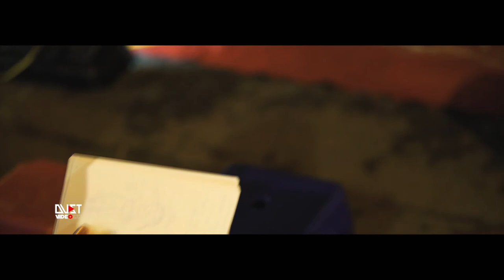The walking streets - Ha Noi. Viet Nam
Recently, Hanoi has officially opened the Old Quarter Walking Street, making it into the most enormous walking area in the capital city. The aim of this walking streets is to promote the Vietnamese culture. It is an extraordinary place for both the local and tourists to chill out and enjoy their relaxing time after a stressful workweek.

The pedestrian can enjoy the performance of Vietnamese traditional music like Ca Tru, Cheo, Hat Xam… This is a fantastic way for both the local and foreigners to discover and experience the traditional folk music of Vietnam without spending money. You can also find some foreigners singing Vietnamese songs in the walking street.

The walking streets consist of the route surrounding Hoan Kiem Lake – the heart of Hanoi. Pedestrian-only hours start from Friday 6 p.m until Sunday 12 p.m.